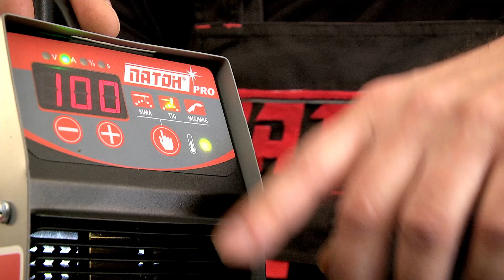Professional VDI P review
Видеообзор цифровых инверторных выпрямителей серии «Professional» ПАТОН ВДИ-250Р предназначеных для ручной дуговой сварки (РДС «MMA»), аргонодуговой сварки (АРГ «TIG») и полуавтоматической сварки (ПА «MIG/MAG») в среде защитных газов и смесей (как источник в составе с внешним подающим механизмом) на постоянном токе.